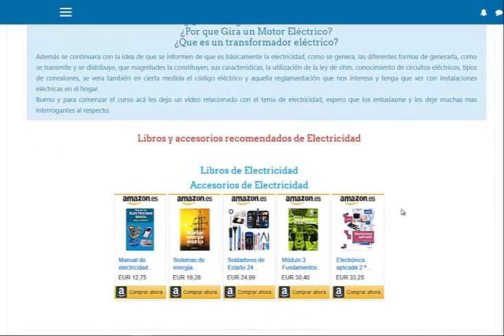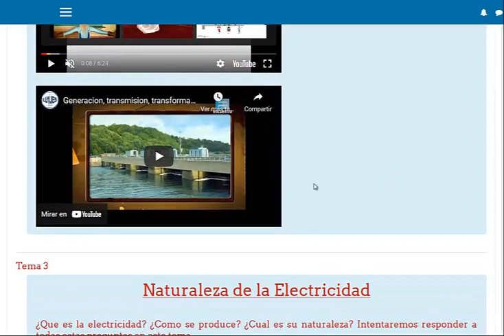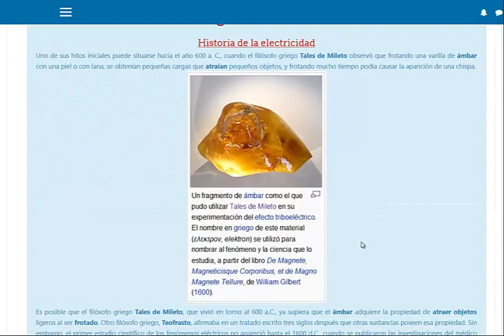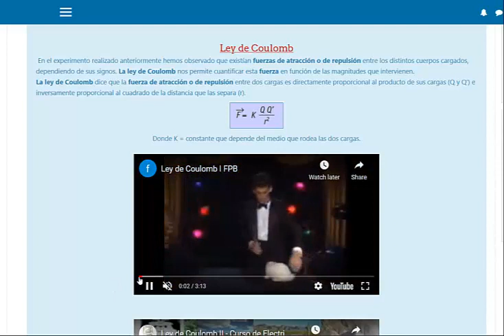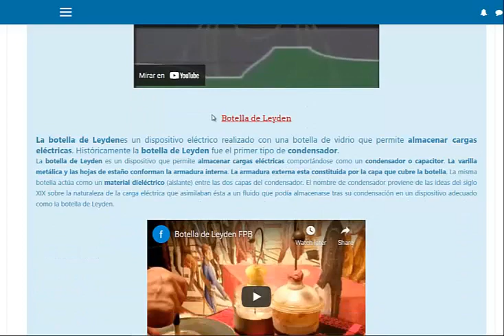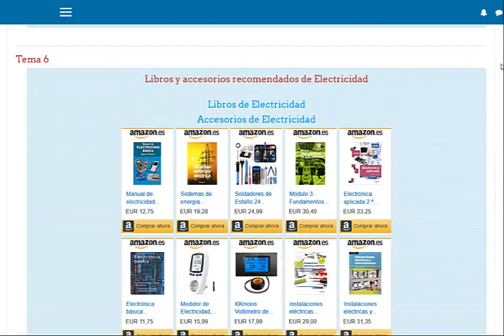Curso de Electricidad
Anteriormente la intención de este curso era responder a ciertas interrogantes que surgían con respecto a que es la electricidad. En esta nueva versión se continuara en el mismo camino, pero con la incorporación de nuevos temas como por ejemplo el magnetismo, que va de la mano con la electricidad y que nos llevara a responder preguntas como: ¿Que es un generador eléctrico? ¿Por que Gira un Motor Eléctrico? ¿Que es un transformador eléctrico?